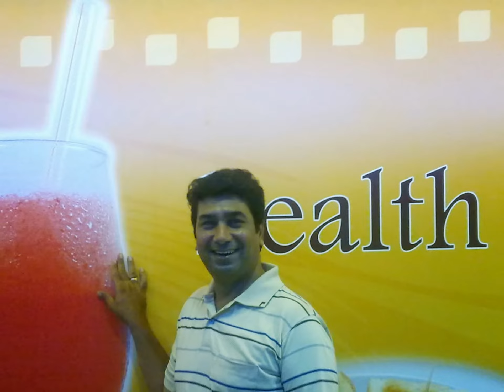my pics...- chandresh gotecha